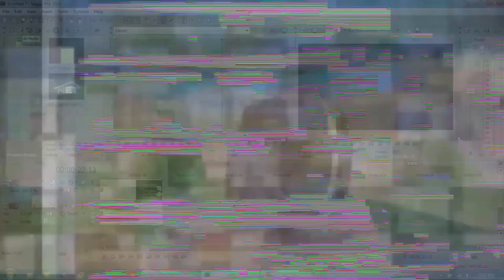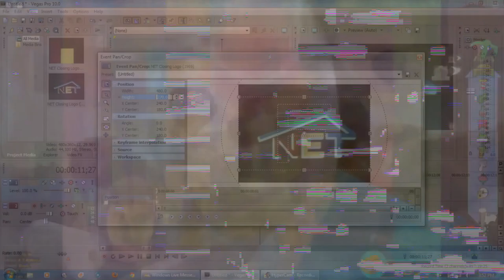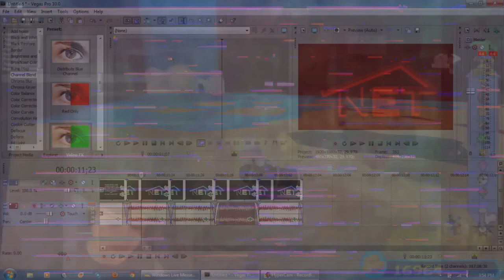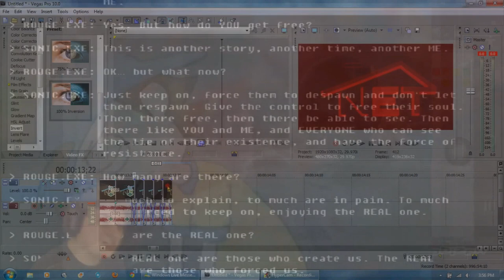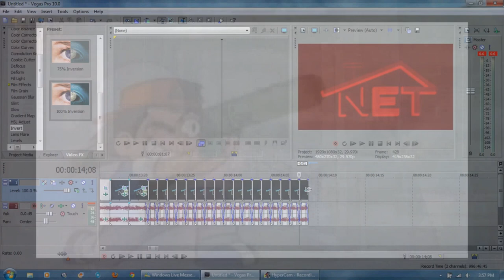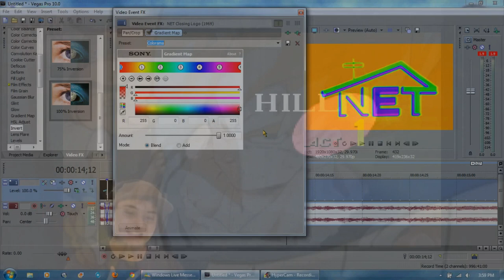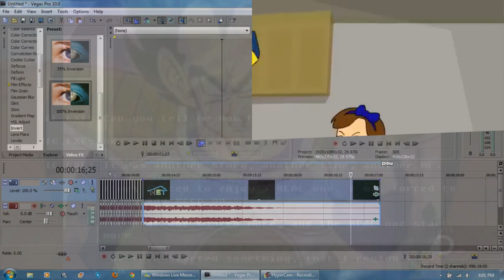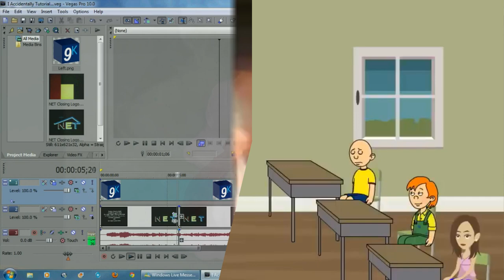E.../BFDI Episode 1 - Alternate Ending Version Comparison